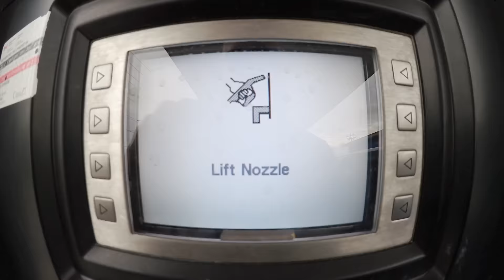VIDEO SHOOT for THE WORKS in TORONTO